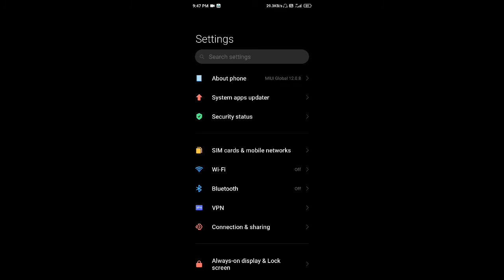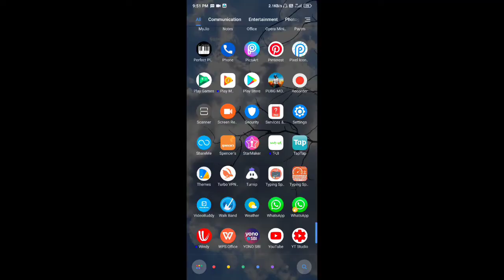BATTLEGROUNDINDIA How To Fix Mic Glitch On PUBG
Welcome To The Video Guys, Hope You all are enjoy this.

**NOTE:- THIS VIDEO IS FREE TO USE, YOU CAN RE-UPLOAD THIS VIDEO IN ANYWHERE.

HOW TO FIX MIC GLITCH IN JIO SIM | MIC GLITCH FIX | PUBG SOUND PROBLEM FIXED || PUBG MIC NOT WORKING.

EDITING TOOLS:-
*KINEMASTER PRO VERSION ( FOR VIDEO EDITING)
*PICSART ( FOR THUMBNAIL)
*SCREEN RECORDER ( FOR RECORD GAMEPLAY)

Track: Lost Sky - Fearless pt.ll (feat. Chris Linton) [NCS
Release
                     :-GAME I AM PLAYING:-
**PUBG MOBILE GLOBAL:-
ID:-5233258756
NAME:-
RANK:- ACE(LAST SEASON)

ID:
                     -:MY DEVICE:-
MOBILE:- REDMI K20 (6GB)
HEADPHONE:- MI DUAL DRIVER (In-ear Earphone)
Secondary Mobile:-
REDMI 8A DUAL(3GB)

ABOUT THE GAME:-PUBG MOBILE IS A SOUTH KOREAN GAME COMPANY, DEV BY  KRAFTON.